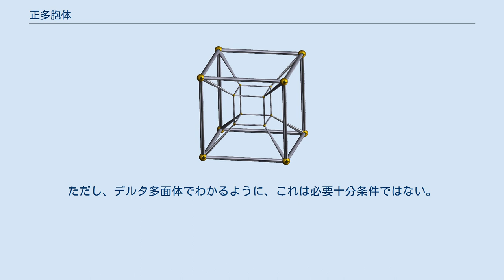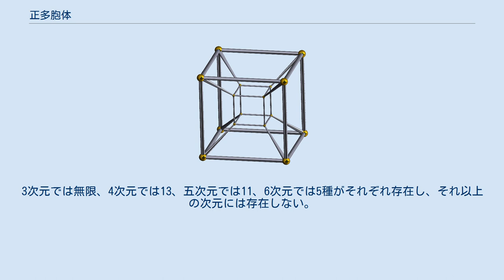正多胞体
正多胞体 (せいたほうたい、regular polytope) とは、正多角形、正多面体などを一般次元へ拡張した、対称性の高い多胞体である。
 ある正多胞体の各低次元の要素は合同であり、またそれ自体も正多胞体である。
たとえば、ある正多面体の面は合同な正多角形である。
ただし、デルタ多面体でわかるように、これは必要十分条件ではない。
 正多胞体の必要十分な定義はさまざまだが、よく使われるのは「ファセット（facet、n - 1 次元面）が合同であり、頂点形状が合同である」というものである。
 ユークリッド空間上の正多胞体は一般の次元では3種類（正単体、正測体、正軸体）存在し、それらは標準正多胞体と呼ばれる。
2～4次元はその例外で、凸なものでは2次元は無限（全ての正多角形）、3次元は5種（正四面体、正六面体、正八面体、正十二面体、正二十面体）、4次元は6種（正五胞体、正八胞体、正十六胞体、正二十四胞体、正百二十胞体、正六百胞体）の正多胞体が存在する。
またこれらの次元には星型正多胞体というものも存在し、2次元は無限、3次元には4、4次元には10の星型正多胞体が存在する。
 (n-1)次元の空間充填形をn次元の正多胞体とみなすこともできる。
それらは3次元では3、4次元では1、5次元では3、それ以上の次元では1種が存在する。
これらは無限の胞を持つ。
また3次元には特殊な無限面の正多胞体として、ねじれ正多面体というものがある。
これはある空間充填形からいくつかの面を取り除いたような形をしており、頂点では面がジグザグにつながれている。
3種類ある。
それ以外の次元にねじれ正多胞体が存在するかどうかはわかっていない。
 また双曲空間上にも空間充填形が存在し、これも(n+1)次元の正多胞体の一種といえる。
3次元では無限、4次元では13、五次元では11、6次元では5種がそれぞれ存在し、それ以上の次元には存在しない。
 正多胞体を簡潔に表すためシュレーフリ記号が用いられる。